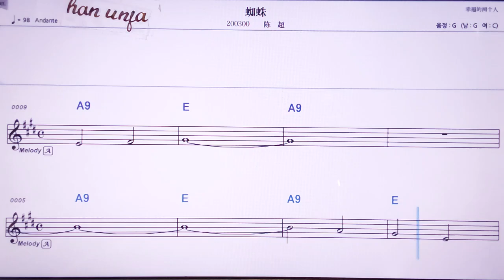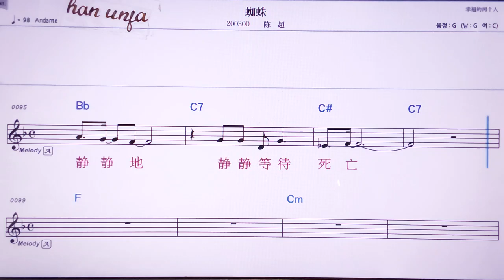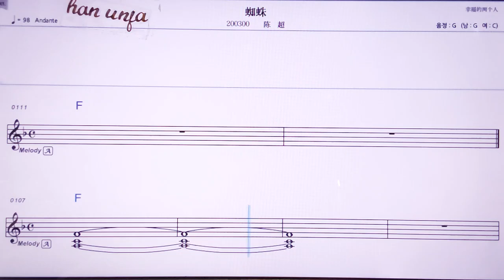💖쯔쭈/천차오 👍MR,노래방, 악보, 코드,Karaoke With Sheet Music